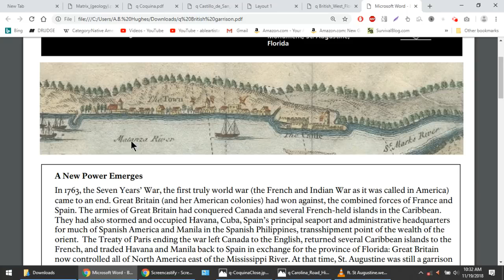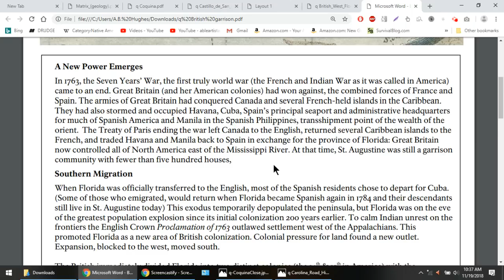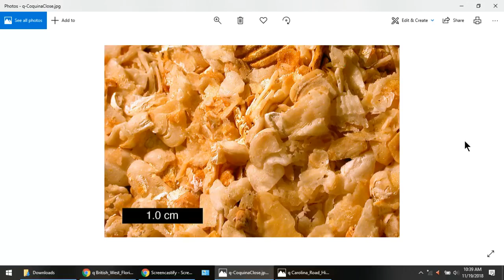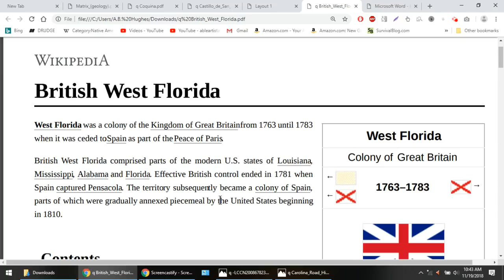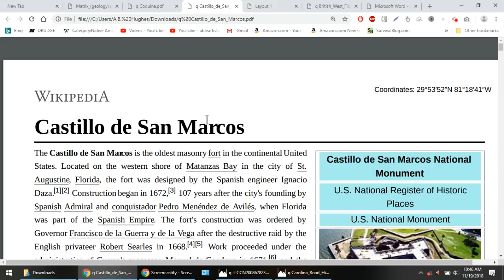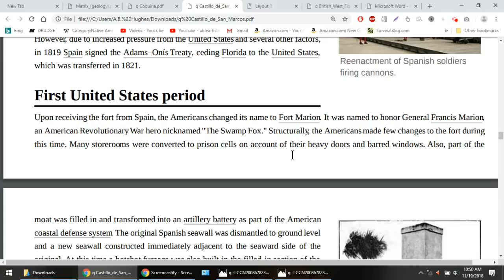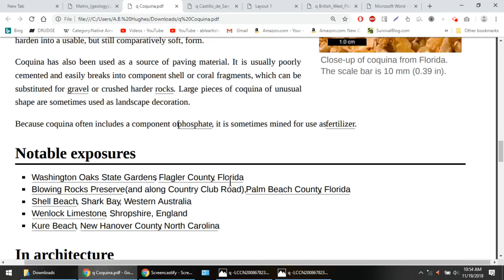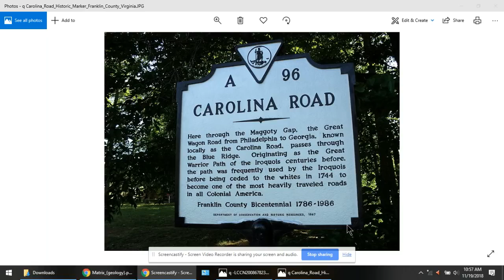The Original 13 Colonies Hoax - Nothing Is Real Except El Camino - Flat Earth Nation